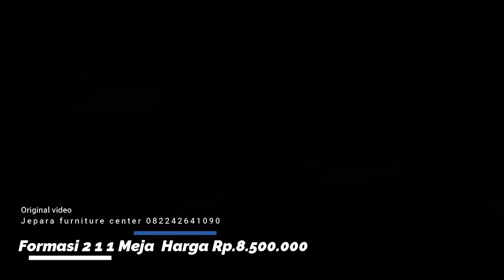Sofa Tamu Romawi Selendang Mewah Dan Berkelas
Mau sofa tamu mewah ,dan mempunyai harga yang sangat sangat terjangkau sofa tamu romawi ini aja , soifa tamu romawi ,sofa tamu dengan model yang sesderhana dengan warna ema membuat sofa tamu romawi tampil lebih mewah dan megah